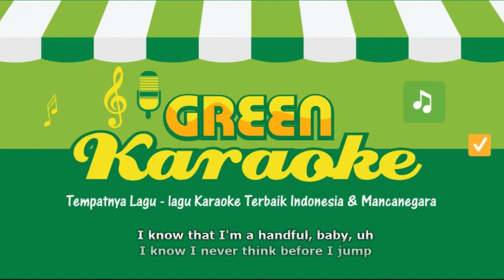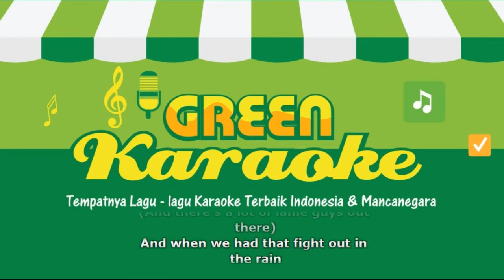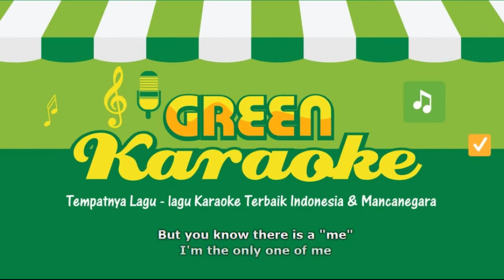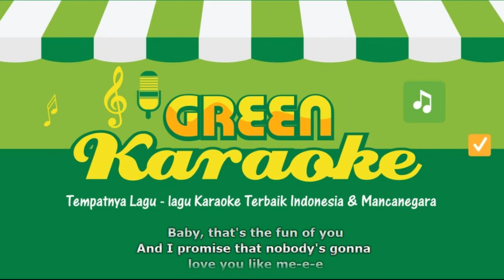Taylor Swift feat Brendon Urie of Panic! At The Disco - ME! (Karaoke)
Selamat Datang di Green Karaoke.
Tempatnya Lagu-lagu Karaoke Terbaik Indonesia & Mancanegara.

Mohon kesediaannya mencantumkan link channel kami jika menggunakan konten kami untuk cover (reupload).

Untuk yang ingin dibuatkan lagu versi karaoke silahkan request di kolom komentar. Akan segera dibuatkan bagi yang terpilih.